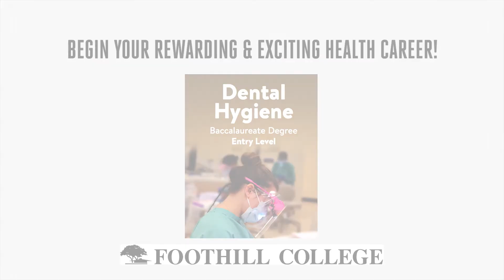Why Should You Apply for the Dental Hygiene Bachelor's Degree Program?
Foothill College offers a B.S. in Dental Hygiene. Students and faculty talk about the program and what it means to them.